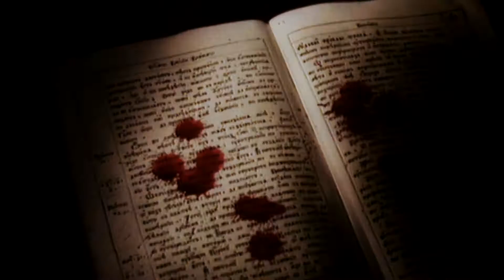иван грозный × фёдор басманов | сволочи опричные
«крайчий феодор, прекрасный лицом, гнусный душою, без коего иоанн не мог ни веселиться на пирах, ни свирепствовать в убийствах...»

ненавижу грозного всей душой но господи. этот фильм.